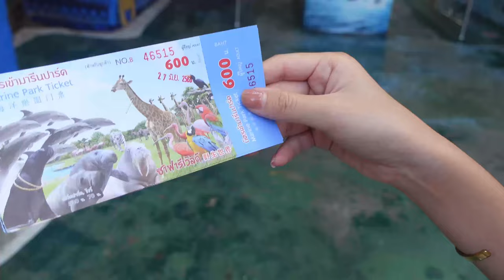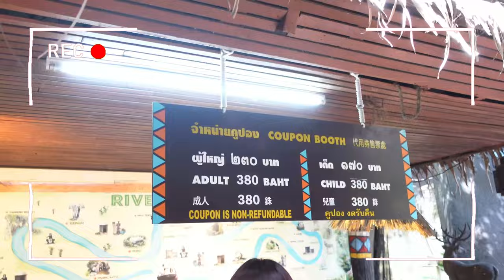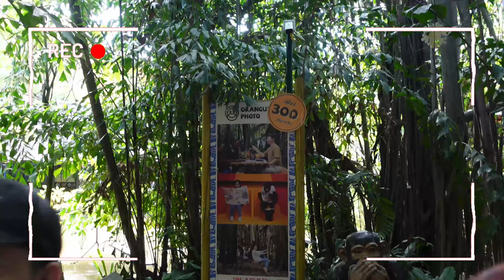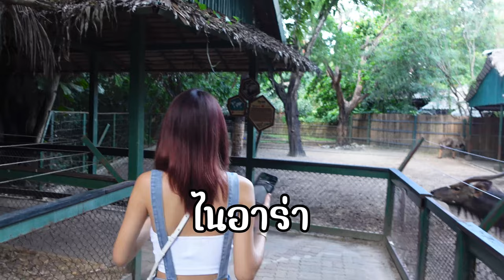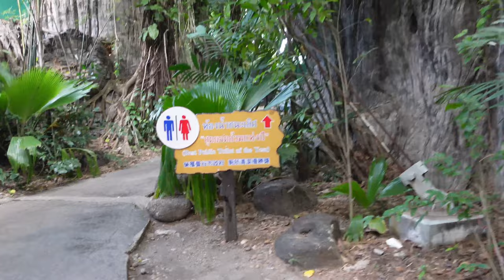Safari World Bangkok เที่ยวซาฟารีเวิลด์ กรุงเทพ ใน 2 ชั่วโมง มีอะไรให้ทำบ้าง? | น้องอยากไป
เที่ยวซาฟารีเวิล์ด กรุงเทพฯ แวะมาดูเหล่าสัตว์น่ารักๆ ที่สวนสัตว์กรุงเทพ ที่ใหญ่ที่สุดในไทย เพลินๆเลยค่ะ

⭐️ ราคาบัตรค่าเข้าซาฟารีเวิลด์ ⭐️
เนื่องจากซาฟารีเวิลด์ (Safari World) มี 2 โซนคือ โซนมารีนปาร์ค Marine Park &โซนซาฟารีปาร์ค Safari Park ( สวนสัตว์เปิด ) การเข้าชมซาฟารีเวิลด์จะมีบัตรให้เลือกอยู่ 2 แบบคือแบบเข้าเป็นโซน หรือแบบบัตรชุดเหมาเข้าได้ทั้ง 2 โซนเลย

ราคาบัตรเข้าซาฟารีเวิลด์ 2564 ถ้าซื้อเป็นบัตรชุดสามารถเข้าเยี่ยมชมได้ทั้ง 2 โซน โดยค่าเข้าอยู่ที่ 720 บาท สำหรับผู้ใหญ่ ผู้สูงอายุและเด็กความสูง 140 เซนติเมตรขึ้นไป ในขณะที่บัตรชุดเด็กสำหรับเด็กที่มีความสูง 100 เซนติเมตรถึง 140 เซนติเมตรจะมีค่าเข้าอยู่ที่ 620 บาท ส่วนในกรณีที่เด็กความสูงไม่เกิน 100 เซนติเมตรนั้นฟรี ไม่มีการเก็บค่าเข้า (บัตรชุดคุ้มกว่า)

ในขณะที่ซื้อบัตรแบบแยกโซนเข้าชม ถ้าซื้อเฉพาะมารีนปาร์ค ค่าเข้าผู้ใหญ่อยู่ที่ 580 บาท หรือถ้าซื้อตั๋วเด็กก็จะอยู่ที่ 480 บาท ส่วนตั๋วแยกโซนเฉพาะซาฟารีปาร์คจะอยู่ที่ 450 บาทสำหรับผู้ใหญ่ และ 350 บาท สำหรับเด็ก

ถ้าต้องการนำรถยนต์ส่วนตัวเข้าเยี่ยมชมซาฟารีปาร์คจะไม่เสียค่าใช้จ่ายเพิ่ม แต่ถ้าต้องการใช้รถโค้ชของทางซาฟารีเวิลด์จะเสียเพิ่มท่านละ 60 บาท

⭐️ เวลาเปิดปิดซาฟารีเวิลด์ ⭐️
ซาฟารีเวิลด์ (Safari World) มีส่วนให้บริการ 2 ส่วนคือมารีนปาร์ค และ ซาฟารีปาร์ค
ซาฟารีปาร์คเปิดให้บริการในวันจันทร์ ถึง ศุกร์ เวลา 9.00 น. – 16.30 น. และมารีนปาร์คจะเปิดเพิ่มถึง 17.00 น. ในขณะที่วันเสาร์ อาทิตย์และวันหยุดนักขัตฤกษ์ ซาฟารีปาร์คให้บริการเวลา 9.00 – 17.00 น. และมารีนปาร์คจะเปิดถึง 18.00 น.